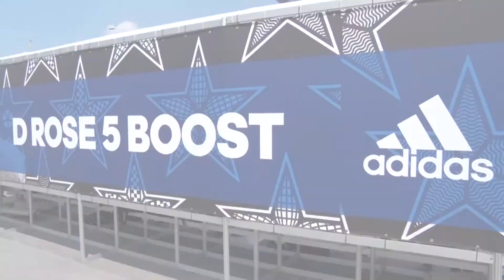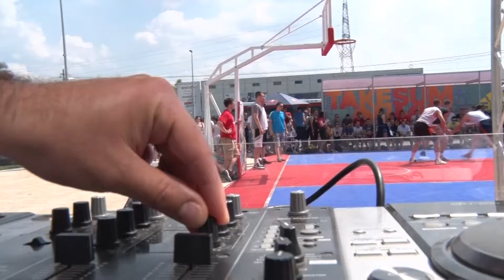Delta City - „City basket“ vikend ispred Delta Cityja!